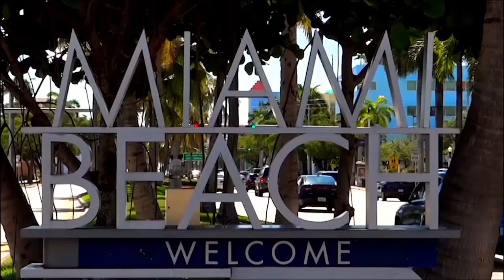UMAMI Lanzamiento Modo Avion ft Camila Rajchman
Lanzamiento Modo Avion en Montevideo Uruguay sep 09, 2016